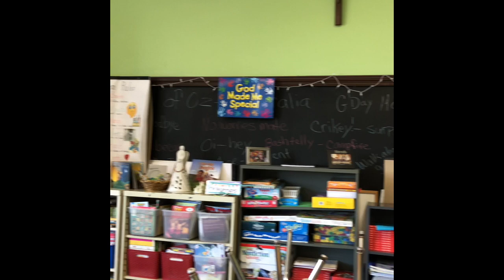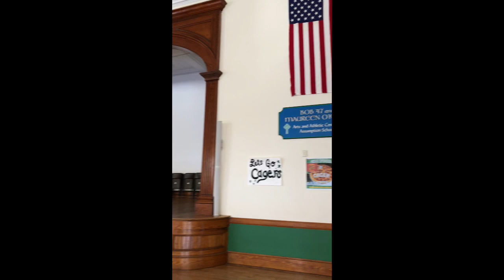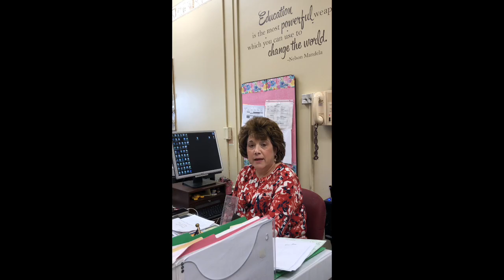Assumption School Ansonia Virtual Tour - May 2020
Join Assumption School's Office Administrator, Madelyn Izzo, and Pastor, Rev. Jeffrey Gubbiotti as they take us on a virtual tour!